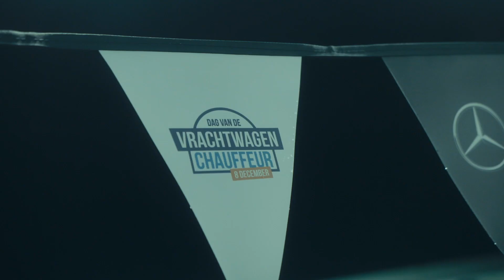Dag van de Vrachtwagenchauffeur 2022 aftermovie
Op 8 december was het de Dag van de Vrachtwagenchauffeur. Dé dag in het jaar waarop er extra aandacht is voor de  hardwerkende chauffeurs.

Wij kijken terug op een fantastische Dag van de Vrachtwagenchauffeur met heerlijk eten, een masseur, een barbier en natuurlijk de leukste chauffeurs! Was jij er bij? Kijk mee en enjoy the ride! ✨